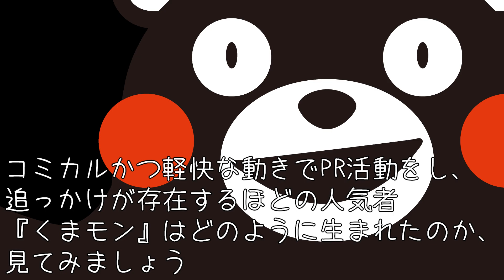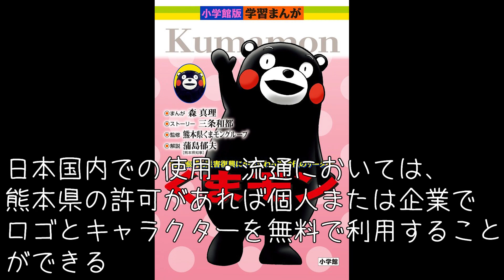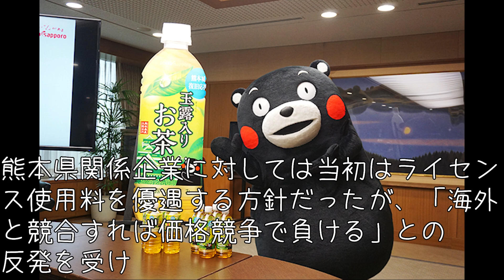【くまモン】世界最乱のゆるキャラ『くまモン』【ゆるくない】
今回の祖国の偉人は、熊本県のゆるキャラ『くまモン』を紹介します。
全然ゆるくないゆるキャラです。